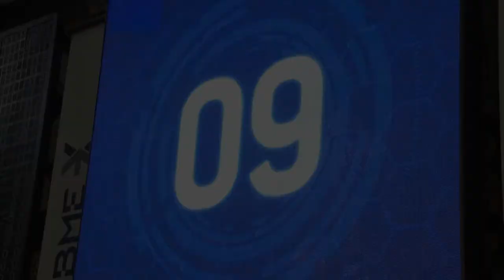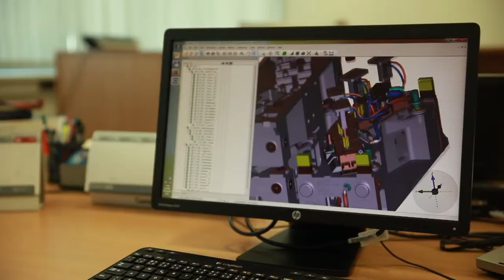La española Gestamp protagoniza la mayor operación europea en Bolsa de 2017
La mayor operación de bolsa de 2017 en Europa tiene nombre español. El fabricante de componentes de automoción Gestamp ha protagonizado la mayor Oferta Pública de Valores de lo que llevamos de año.

El presidente de Gestamp, Francisco Riberas, ha resaltado la importancia de esta salida a bolsa para el futuro de la compañía.

Con un precio de salida de 5,60 euros, Gestamp ha puesto en el mercado el 27% de su capital. La compañía obtuvo en 2016 unos ingresos de más de 7.000 millones y aumentó su beneficio neto un 37%.

Gestamp suministra componentes para 850 modelos de automóviles pertenecientes a las principales marcas del sector. Para ello, cuenta con 98 plantas industriales y 12 centros de I+D en los que trabajan más de 36.000 empleados en 21 países.

La compañía, que tiene 10 plantas en construcción, recientemente ha anunciado sus planes para abrir una planta en Japón.